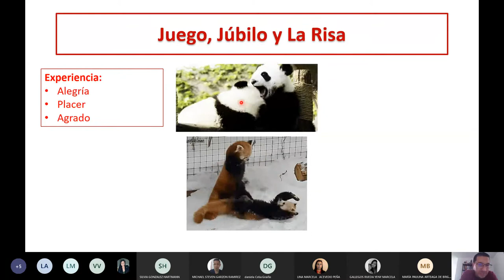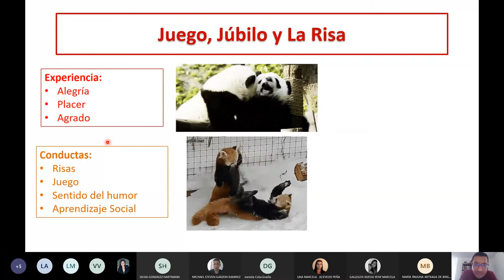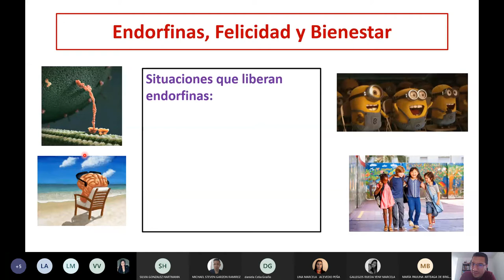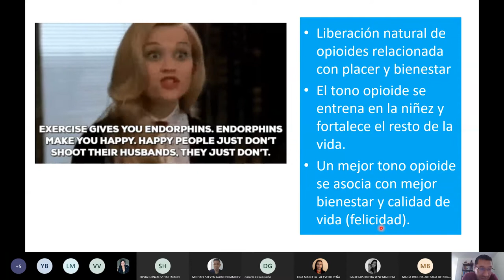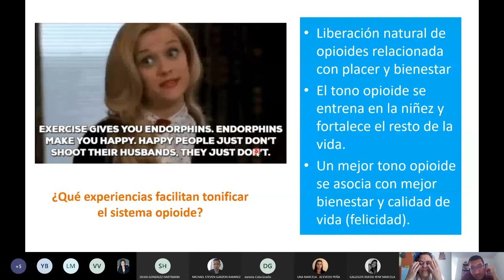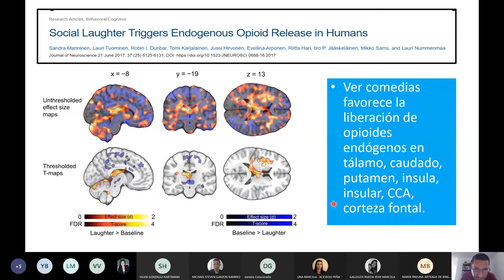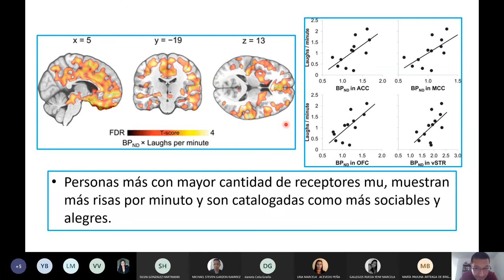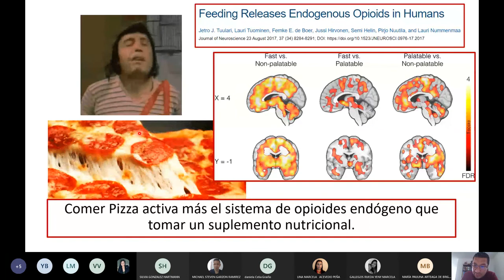Sistema de Júbilo y Juego: bases biológicas de la alegría y bienestar